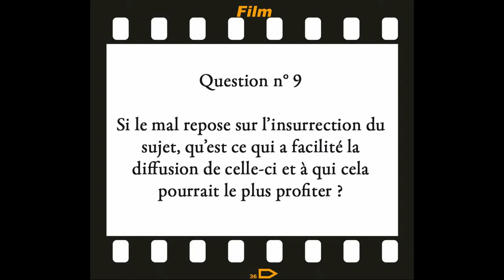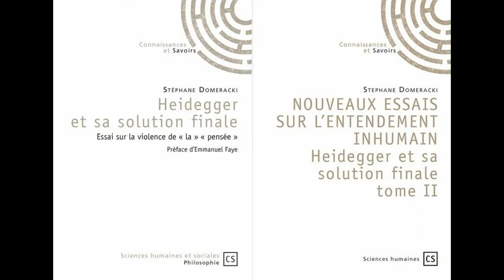Question 9 Domeracki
Stéphane Domeracki, philosophe, dans son livre Nouveaux essais sur l’entendement inhumain. Heidegger et sa solution finale. Tome II (Connaissances et Savoirs, 2021) pose aux lecteurs de Martin Heidegger 10 questions.
Réponse n. 9